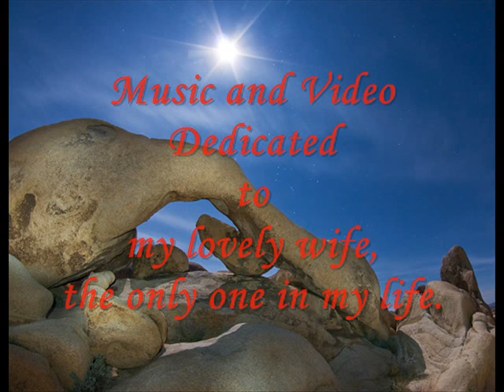Clair de Lune - DEBUSSY (For You)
: French Composer, Debussy is the most famous.Clair de lune is a beautiful and sweet piece for romantic lovers.
This Video is dedicated specially to my sweet and wonderful wife Tracey, my endless love.